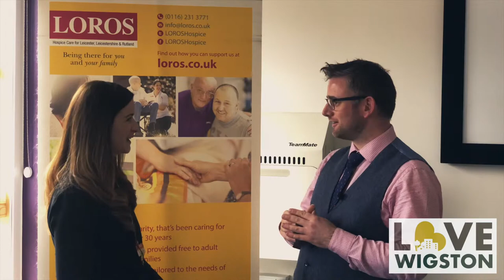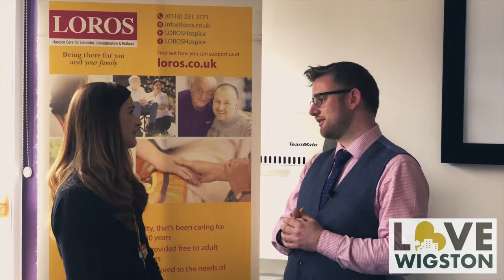Episode 3 (March 2019) - LoveWigston TV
Welcome to March edition of LoveWigston TV to find out what is going on in and around Wigston.

This month we are at Find Your Fitness UK located in the heart of Wigston on Mowlsey End (behind Kiwk Fit).